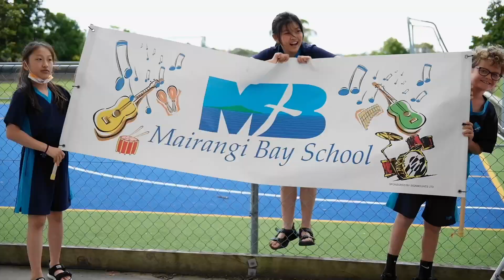Mairangi Bay School video 2